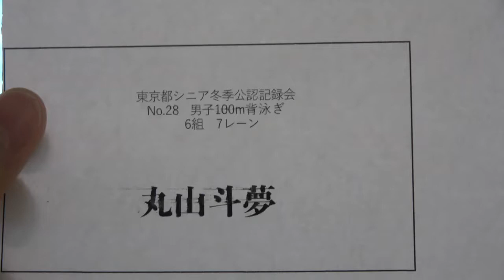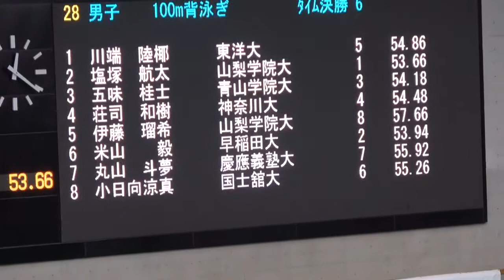都シニア 100m Ba 丸山